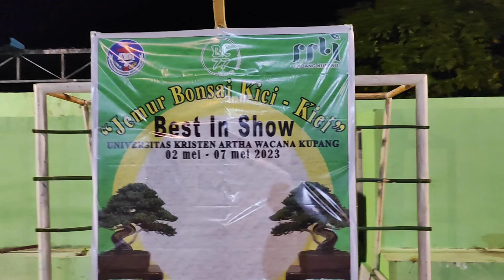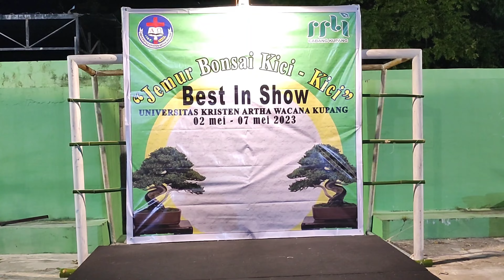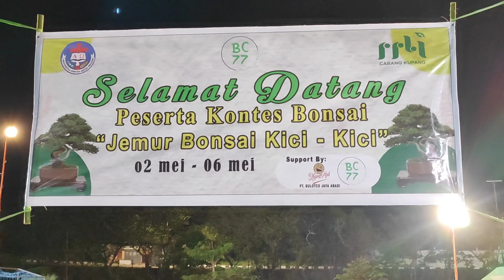Persiapan‼️Jemur bonsai kici - kici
kerja sama persiapan arena‼️hobbyharushappy